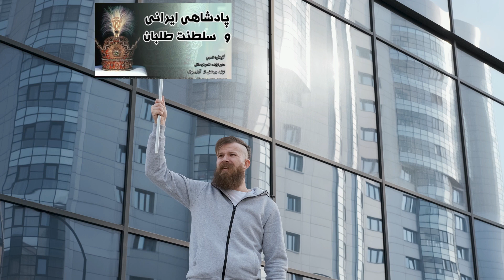احزاب اپوزیسیون ایران را بهتر بشناسیم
Created with Wondershare Filmora تجزیه طلبی